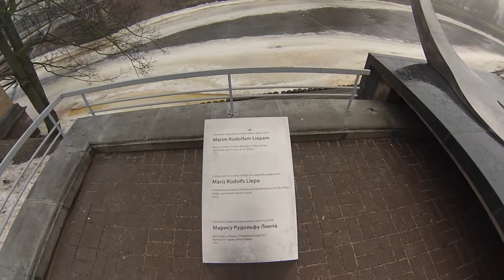GoPro HERO3 Silver Edition statue to Rūdolfs Liepa test video Riga Latvia